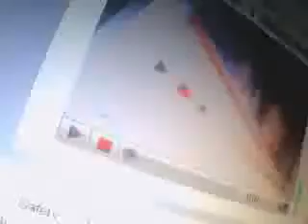"Paranormal Activity"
glenbro24's webcam video March 24, 2010, 11:02 PM